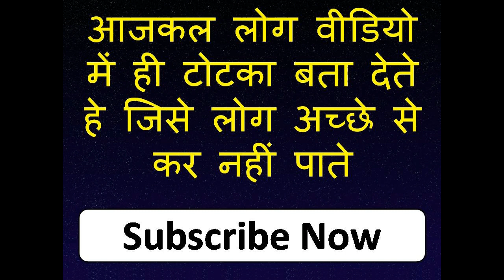आधा मंत्र बोलो ऐसा वशीकरण होगा की ज़िंदगीभर आपकी गुलाम बन जाएगी